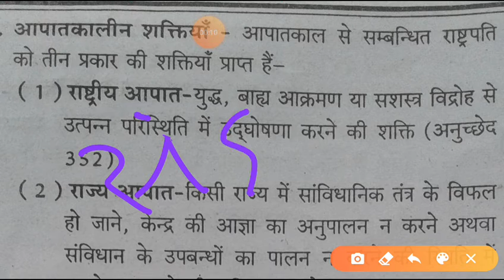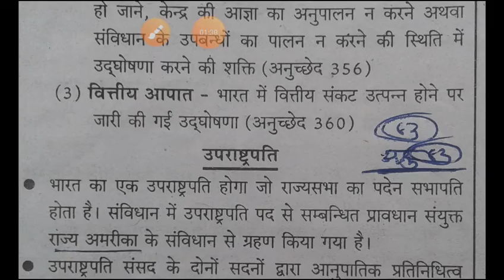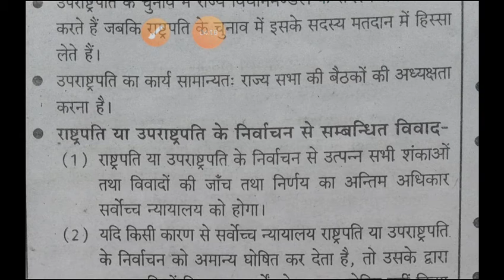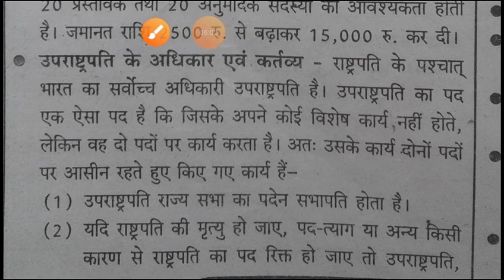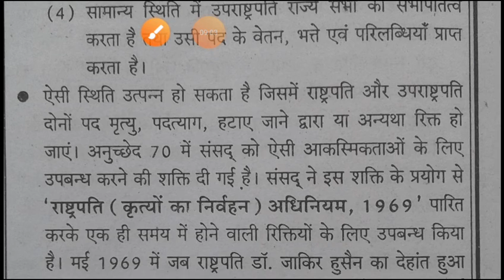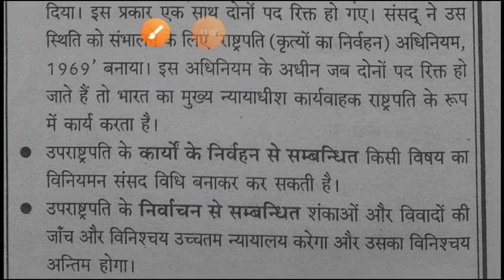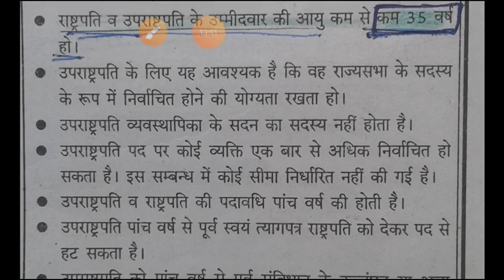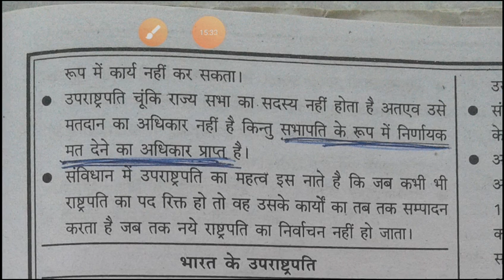उपराष्ट्रपति अनुच्छेद 63 indian polity and constution